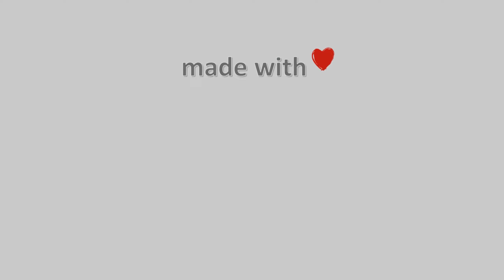🌸 01-Απρίλη-2023, Περτούλι Τρικάλων Timelapse, Timelapses.gr 🇬🇷